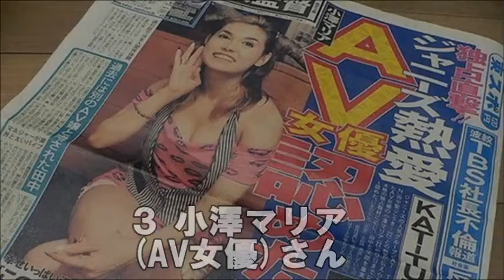【芸能】田中聖と関係の噂があった女性芸能人７選！「あの超大物女優も...」【まじかよチャンネル】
【関連動画】